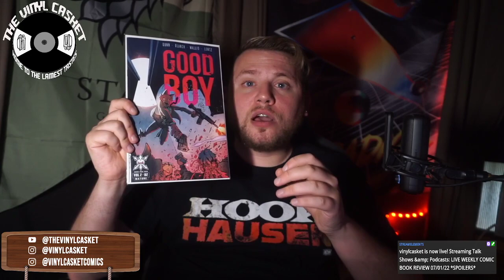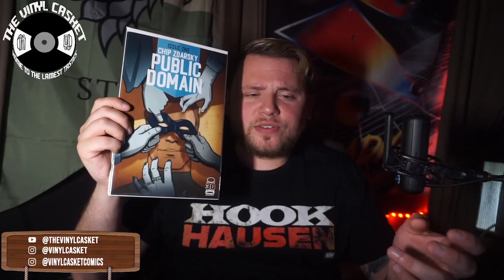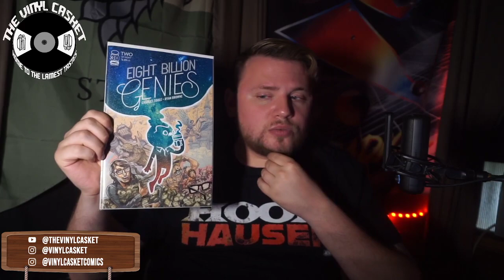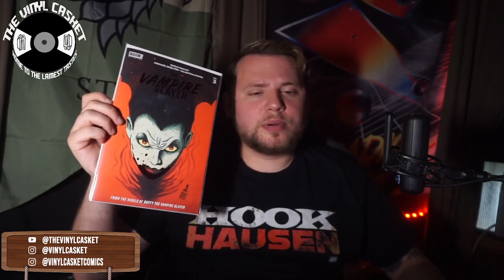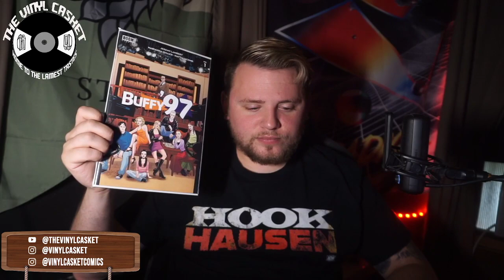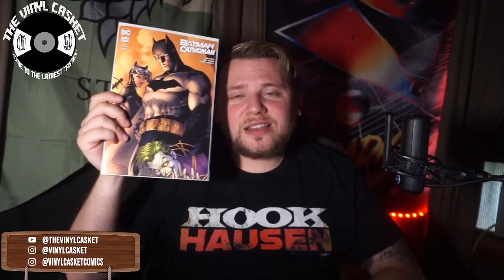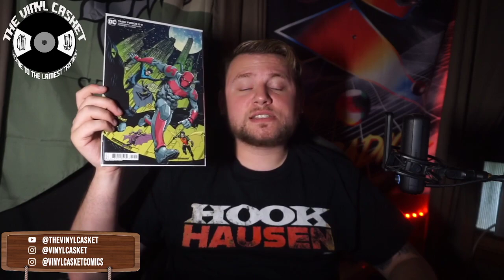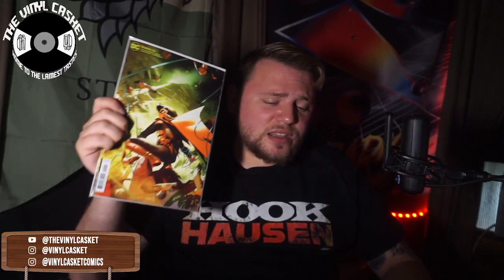LIVE WEEKLY COMIC BOOK REVIEW 07/01/22 *SPOILERS*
Welcome to the channel and thank you for checking out my live weekly comic book reviews!!!